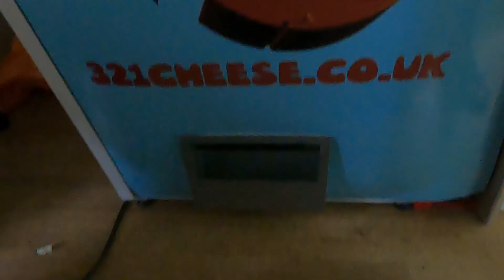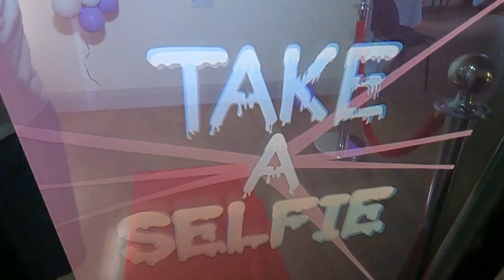14th birthday party www 321cheese co uk long version